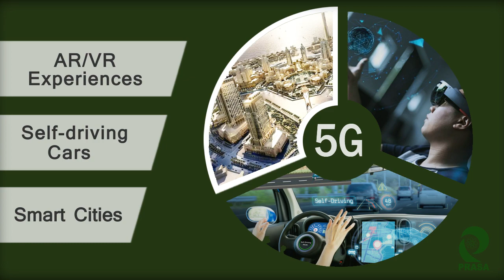Edge Computing Enabling 5G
5G is set to become the invisible fabric that will connect all devices and technologies wirelessly. It holds a tremendous promise of advances in data transferring speeds, capacity, connectivity, latency, and reliability. 5G will enable new gen services, revolutionary applications, and multiple business opportunities with the help of Edge Computing.